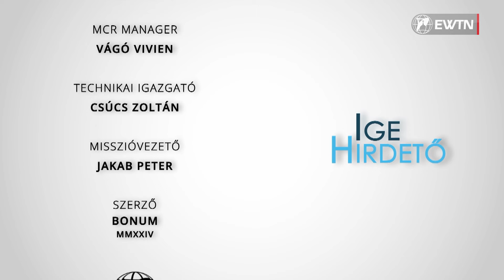Igehirdető - Dúl Géza nyugalmazott plébános - 2024.11.08.